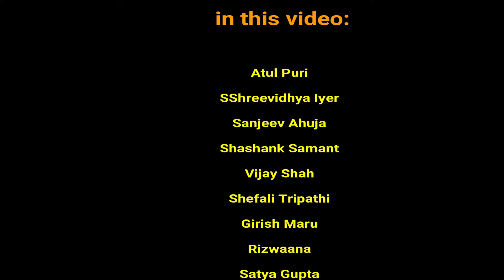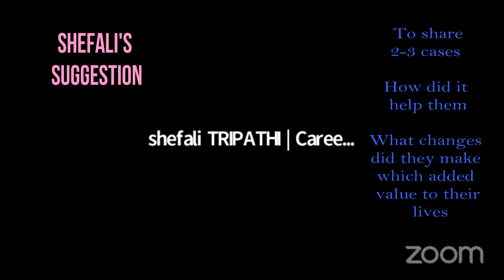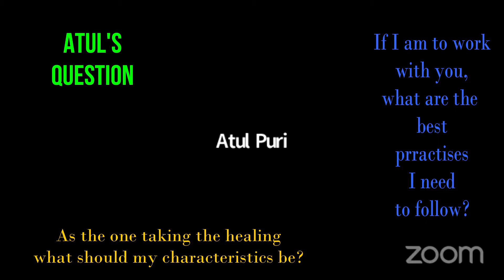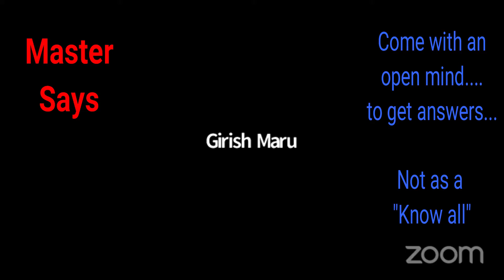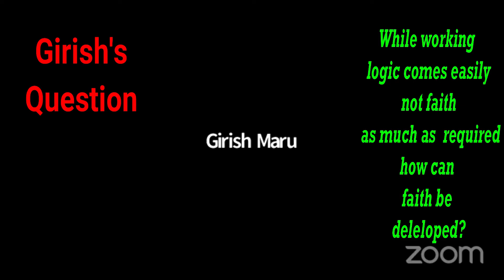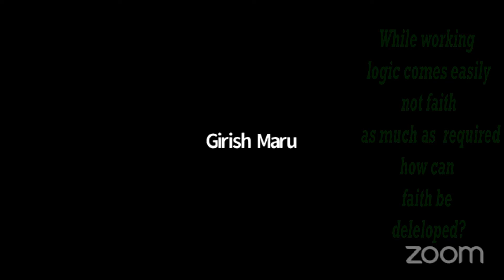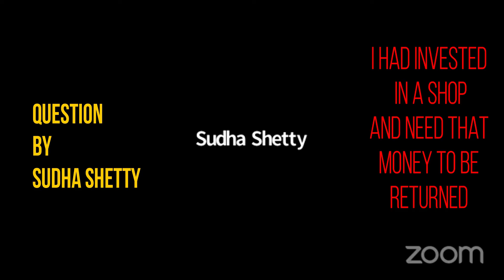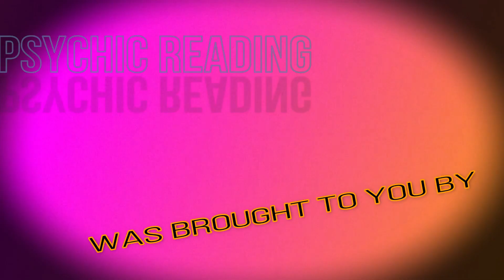How Psychic Reading can help you in your business - Live Psychic Reading by SShreevidhya Iyer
This is live psychic reading done by SShreevidhya Iyer on 26 May 2020 on Zoom and uploaded on Facebook on the same day

Please be advised that the remedies provided in this video are specific to the person asking the question and will not work on others as each remedy is specific to the energies of that person.

You can connect with the psychic master for guidance, or help or tips on: ttps://

Call or reach out directly on Whatsapp on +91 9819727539 or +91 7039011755